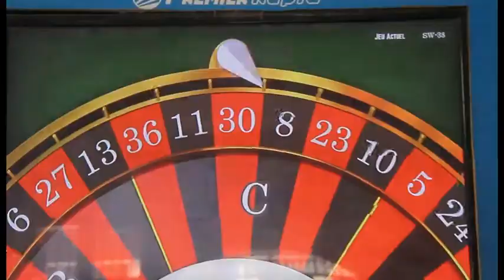Gagnant Loto Super 4 jackpot Unilu Lubumbashi (Katanga-RDC) Premier Bet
Gagnant du loto super 4 jackpot au centre d'universite a lubumbashi d'un montant de  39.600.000  franc congolais le 14/08/2018 Premier Bet